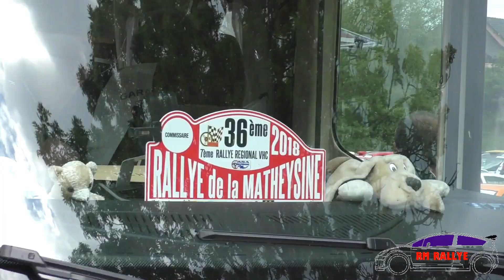Teaser rallye de la Matheysine 2019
Voici un teaser pour le rallye de la Matheysine 2019, avec de belles spéciales et beaucoup d'engagés.